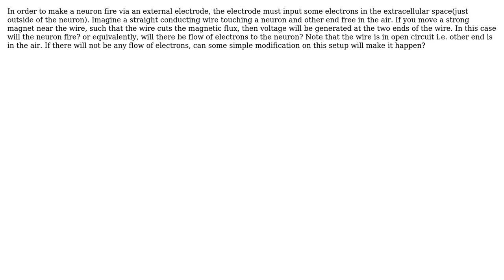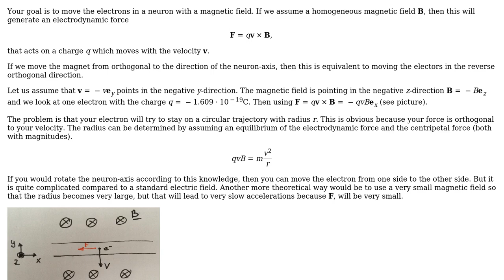Engineering: Using electromagnetic induction to fire a neuron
With thanks & praise to God, and with thanks to the many people who have made this project possible! | Content (except music & images) licensed under CC BY-SA | Music | Images & others | With thanks to user vbn user MrYouMath user DiaperHands and the Stack Exchange Network Trademarks are property of their respective owners. You are responsible for your own actions.